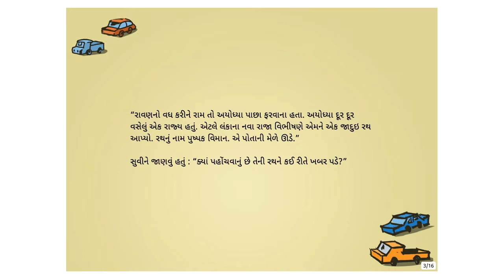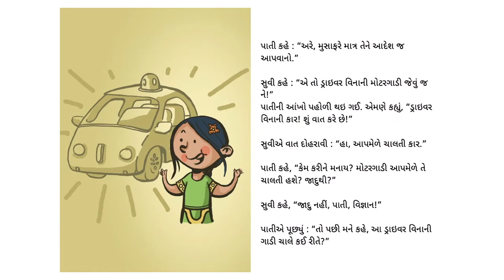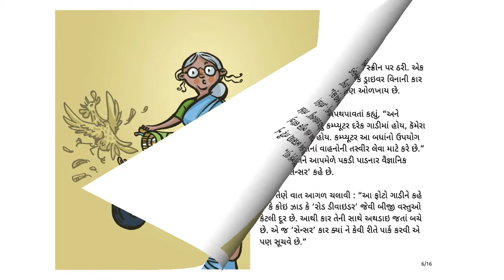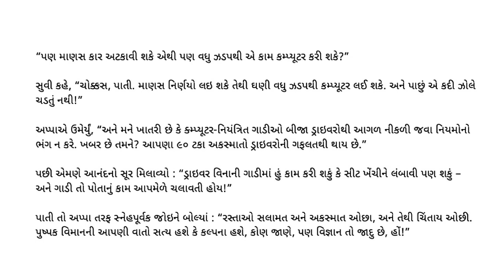ડ્રાઈવર વિનાની મોટરગાડી (Who drives the driverless car?) - Gujarati Stories for kids - Pratham Books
Story time! Paati is here for the summer and Suvi wants to make the most of it. As her grandma starts describing the Pushpaka Vimana, Suvi wonders if it’s like a driverless car, which drives you safely to any destination you name. Buckle up, enjoy the ride!
Original story Who Drives the Driverless Car? by Pratham Books, Written by Vidya Pradhan, Illustrated by George Supreeth, Translated by Pamala Desai